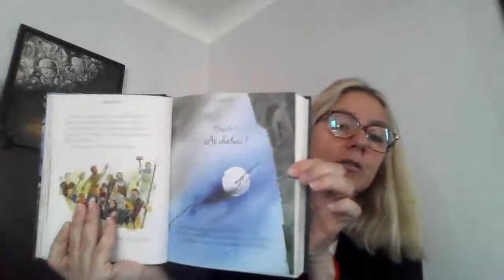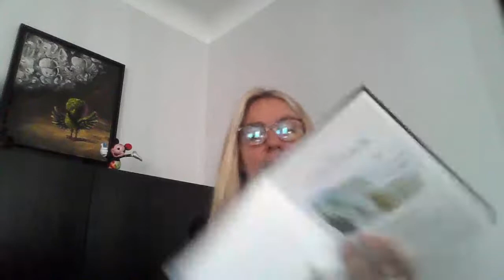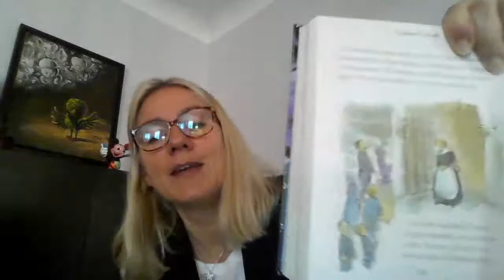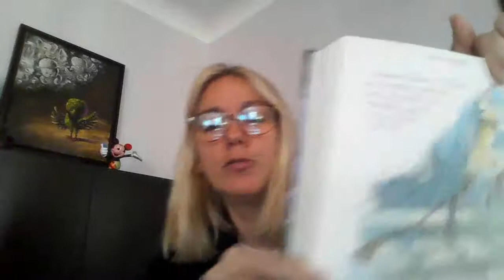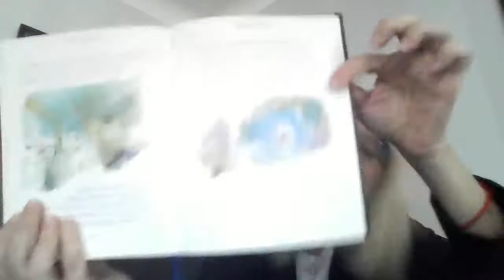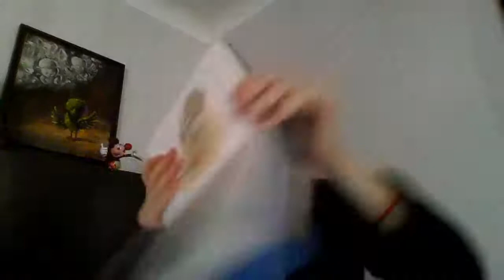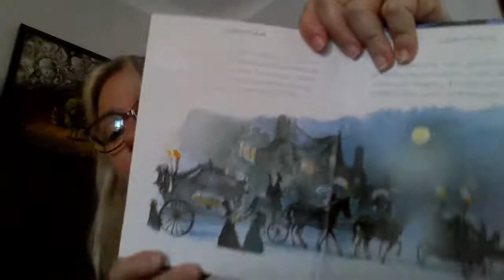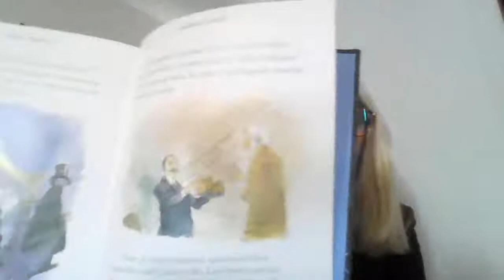"Lecture de contes pour les enfants'' par Isabelle Bellin